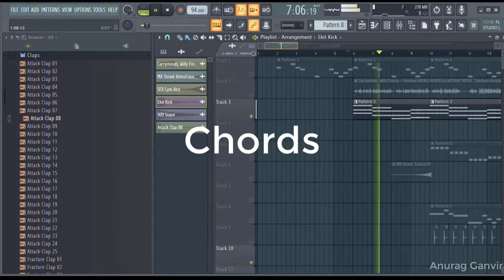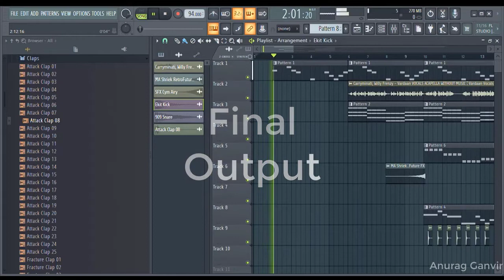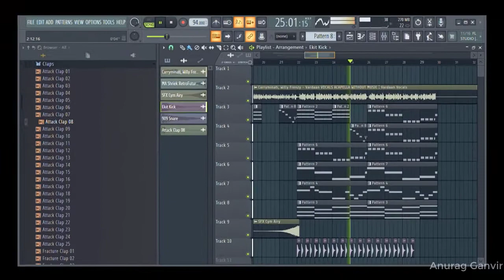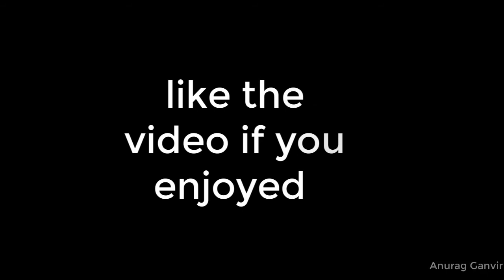Carry Minati's Vardaan on FL Studio|| Vardaan Tutorial on fl studio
bohot late hoon lekin kya karu  bhai log hojata hai late thoda
video banane ke time nhi mil raha but koi nhi aati rahegi videos

video accha lagega toh like karna